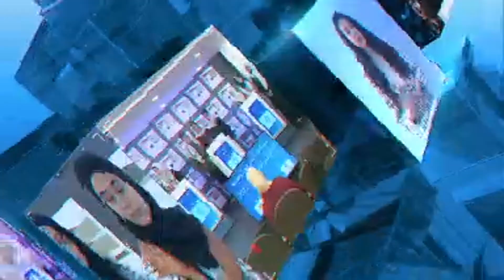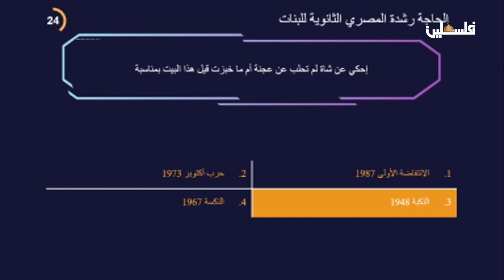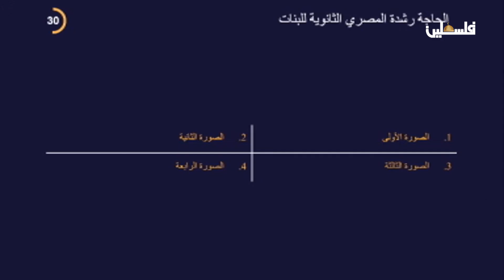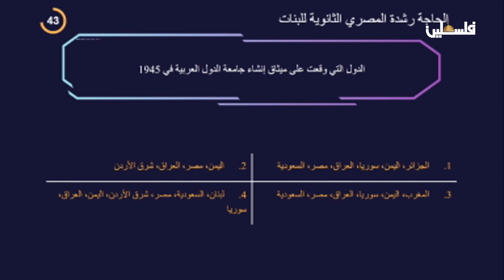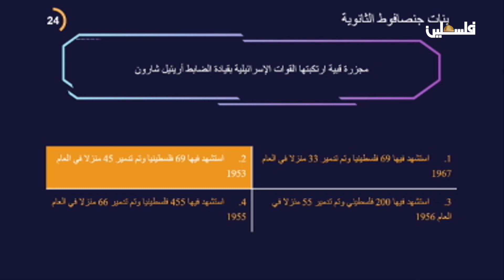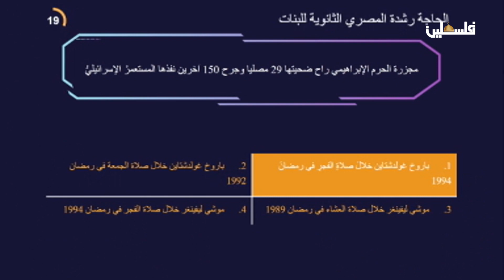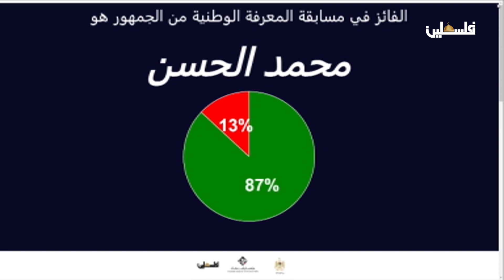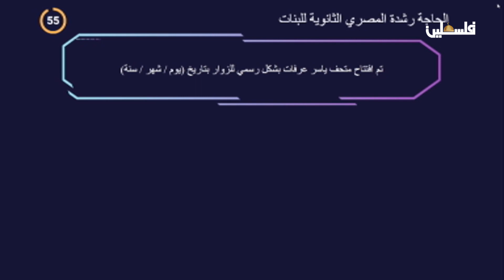الحلقة الأولى من مسابقة المعرفة الوطنية 2022/2023 في موسمها السادس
مُسابقة المعرفة الوطنية الموسم السادس
مسابقة_المعرفة_الوطنية التى تنظمها مؤسسة_ياسر_عرفات و وزارة_التربية_والتعليم، وبالتعاون مع الهيئة العامة للإذاعة والتلفزيون للعام السادس على التوالي في متحف_ياسر_عرفات.